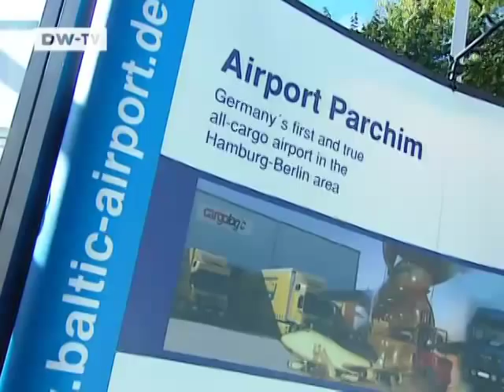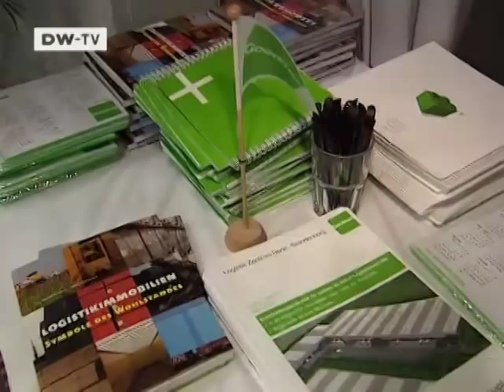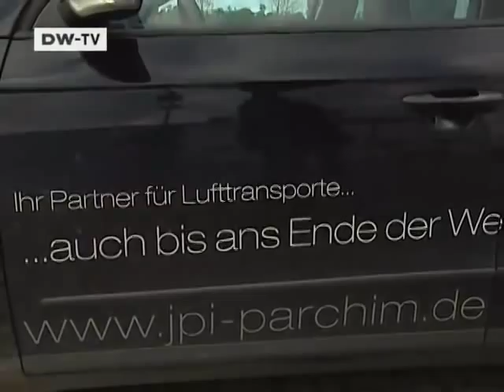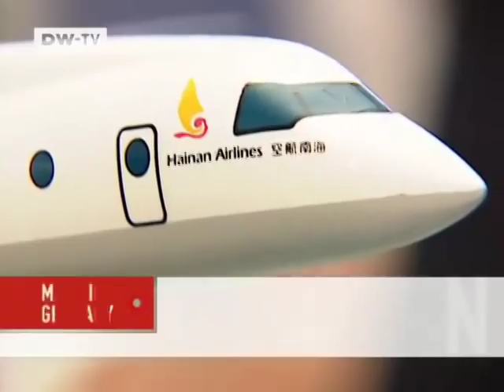Made in Germany | Parchim - China in ostdeutscher Provinz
Damit hatte in Mecklenburg niemand gerechnet. Auf dem abgeschriebenen Provinzflughafen drängelt sich plötzlich chinesische Regierungsprominenz. Herr Pang hat den ehemaligen Militärflugplatz übernommen und in "Parchim International" umgetauft. Und er hat große Pläne.

In Mecklenburg soll nicht nur Chinas Export-Drehscheibe nach Nordeuropa und Afrika entstehen. Nach Pangs Plänen entsteht hier auch ein Schaufenster für die chinesischen Industrie. Parchim soll dokumentieren: China will raus aus seiner asiatischen Ecke. Das kleine Städtchen auf dem halben Weg zwischen Hamburg und Berlin ist in Bewegung. Holger Trzeczak war vor Ort und will wissen: Wer ist Herr Pang, der Mann, der plötzlich so viel Hoffnung ins ostdeutsche Abseits bringt?